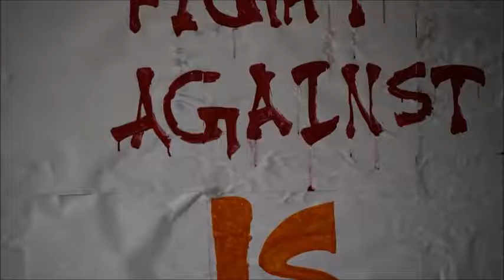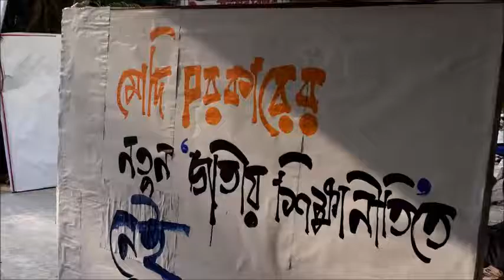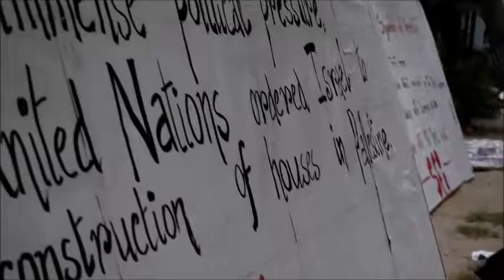Jadavpur University Before Union Election Poster Making By SFI